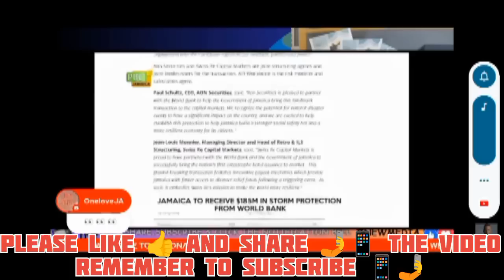Will there be a Flood 🌊🌊 in Jamaica 🇯🇲 for the sake of Money❓🤑💰😳iamandrestephens